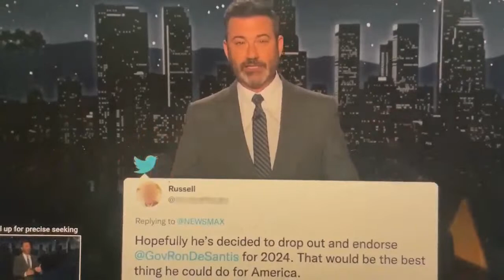The Week That Was: Should the Crumbley Parents Still Be in the Oakland County Jail?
Host Nancy Derringer chats with guests, Detroit Free Press columnist M.L. Elrick, 910 AM host Adolph Mongo, attorney Steve Fishman and Deadline Detroit co-founder Allan Lengel. (Regular host Saeed Khan is traveling)

They talk about the Donald Trump collectables; whether the Crumbley parents should still behind bars; Biden signs into law protections for Gay and interracial marriages;  the crazy border; crypto fraudster Sam Bankman-Fried; the big donors at UM and MSU; and Schmuck of the Week.